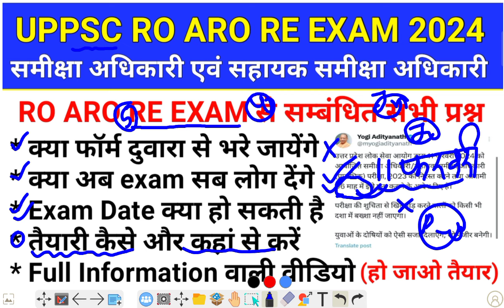RO ARO RE EXAM से जुड़े सभी प्रश्नों का हल||RO ARO Re Exam 2024 Strategy|RO ARO Re Exam Prapretion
(Paid बैच से जुड़ने के लिए व्हाट्सअप करें- 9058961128 )